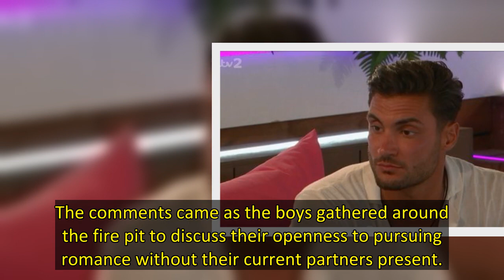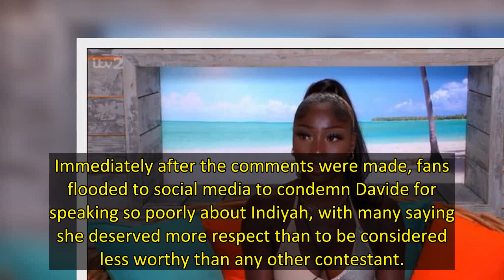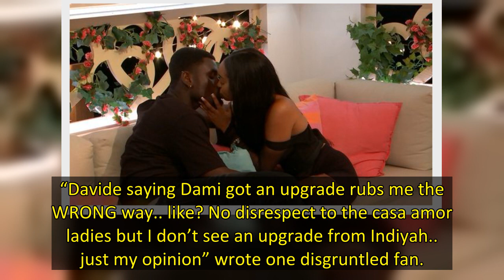Love Island fans were quick to condemn Davide Sanclimenti on Monday night after he referred to Summe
Love Island fans have slammed contestant Davide Sanclimenti after he told his fellow Islander Dami Hope that he had “upgraded” from partner Indiyah Polack, by pursuing other options in the villa.
The comments came as the boys gathered around the fire pit to discuss their openness to pursuing romance without their current partners present.
Microbiologist Dami, who is currently coupled up with Indiyah, had been seen getting closer to Summer Botwe since she arrived in the villa over the weekend